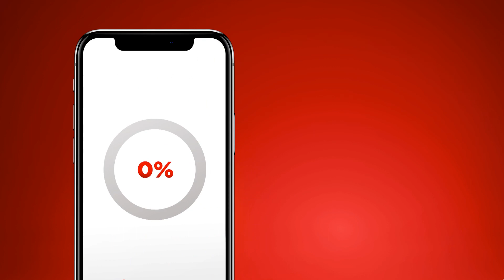OCTO Mobile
Sudah coba OCTO Mobile di smartphone? Kalau belum, update dan download sekarang! Ada banyak fitur terbaru yang bikin setiap transaksi finansial bisa sambil tiduran. Jadi bebas berkegiatan apa saja dan di mana saja!

Dengan versi terbaru, sekarang sudah bisa bayar pajak kendaraan bermotor, top up e-money, dan transaksi online dengan scan QR pakai Poin Xtra. Seru kan? Yuk, download atau update OCTO Mobile di App Store, Play Store, dan AppGallery.